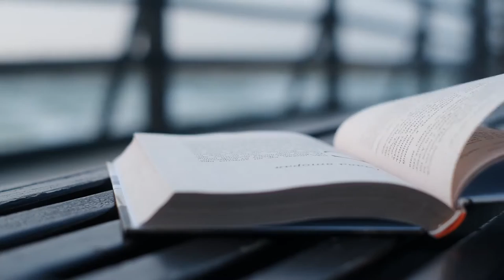Blueprints to the Interior Cosmos - Edward Givens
Music from the album Sigils
Composed and performed by Edward Givens
with
Words and paintings by Suzanne LaGrande

"Life is a tragedy for those who feel, and a comedy for those who think."
- Jean de La Bruyere